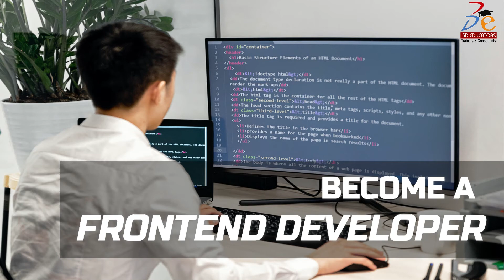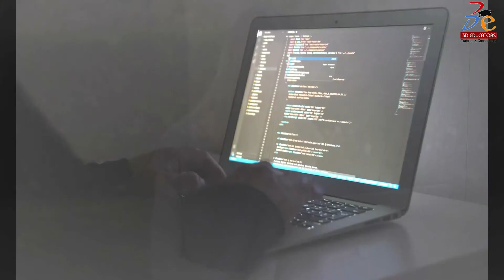Full Stack Development Training - By 3d Educators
Every business requires the website and mandatory, but important is that how the website shows, fascinates, Interact and interface with user. Further, it is also important that how the website navigate and understand the behaviour of user and How all is this possible?

The answer is full stack development is the complete solutions, where it covers the Front End Development and also the Back End Development. Numerous programming techniques and technologies are being used to develop all these interfaces.